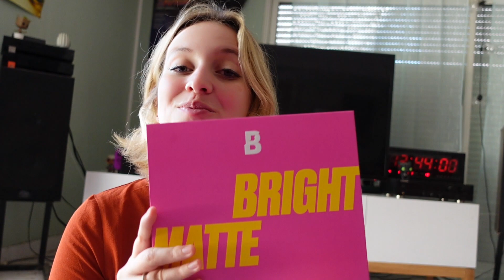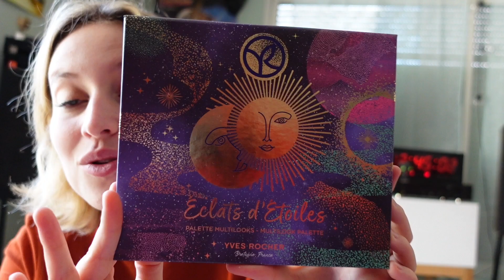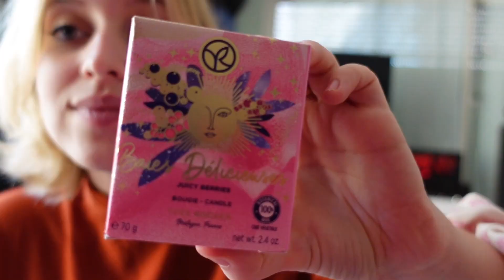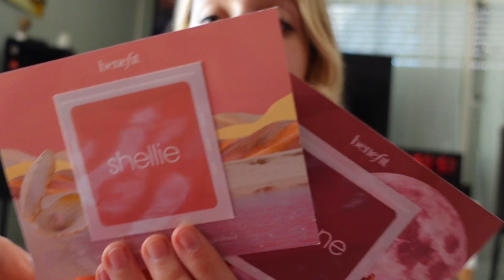Haul de noël ( le père noël m’a vraiment gâtée)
Hello ! Nouvelle vidéo, et cette fois ci on a passé un cap : je suis face cam !! 😎 Quand j’étais plus jeune, je regardais des haul cadeaux de noël de mes youtubeuses préférées et je rêvais d’en faire un à mon tour ! Alors le voici le voilà, en plus j’ai beaucoup de chance car le père noël m’a bien gâtée cette année donc j’ai beaucoup de choses à vous présenter ! 🎅 j’espère que cette petite vidéo sera chouette à regarder !

Je remercie tous mes proches du fond du cœur, ils sont vraiment adorables 🥹🫶🏻
Des bisouuuus ! Et n’hésitez pas à me dire dans les commentaires ce que vous avez eu pour Noël 🎄✨

Ps : si tu veux suivre mon petit quotidien c’est aussi ici